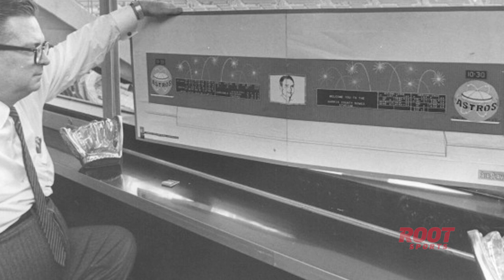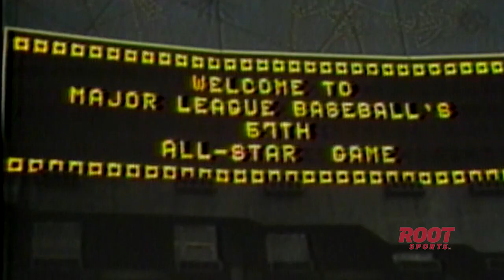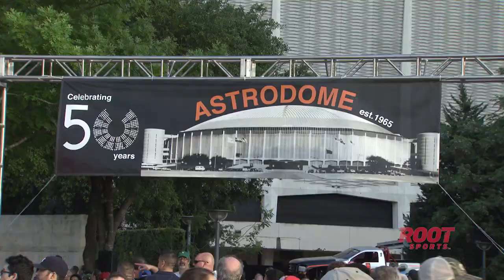Astrodome, 50 Years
Relive the inception of the "8th Wonder."

Roy Hofheinz envisioned a new kind of stadium. So he began his quest of bringing a domed stadium to Houston.